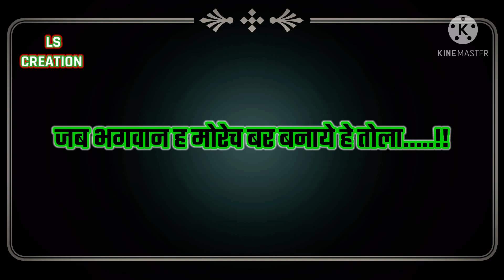Cg WhatsApp status/ Sapna / cg letest WhatsApp status 2021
Apan sans ma Mahakat paye haw tola